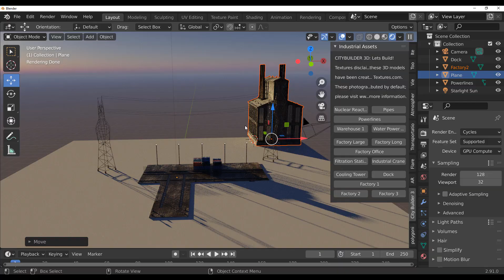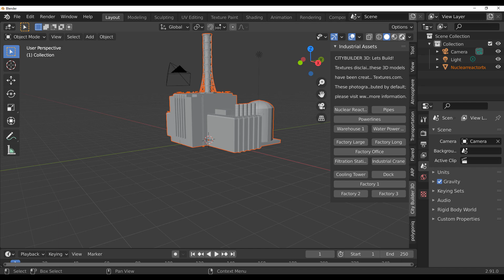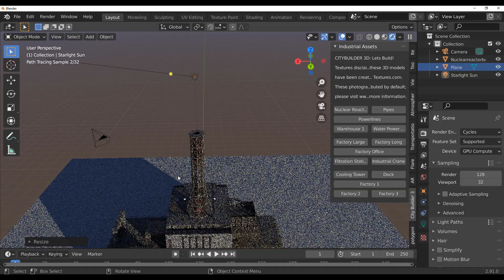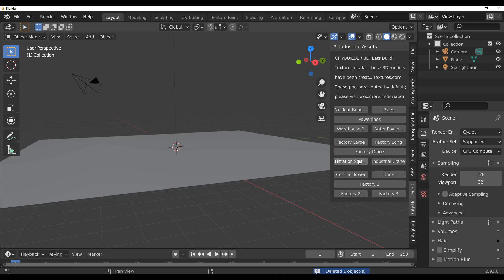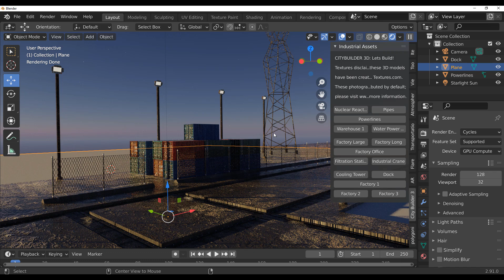Blender City-Builder - Industrial Asset Addon!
Create custom cities in Blender 3d with over 70 professional 3d assets packed into a single user-friendly add-on! Designed by 3d artists in Hollywood, the CityBuilder add-on and 3d asset database allows you to add over 70 various 3d modeled and textured building assets to your 3d scene with the click of a button! Enhance your 3d art and visual effects work using these professional assets packed into a great add-on with ease! *

** Instagram: @anselemnkoro  -  Twitter: @anselemnkoro **